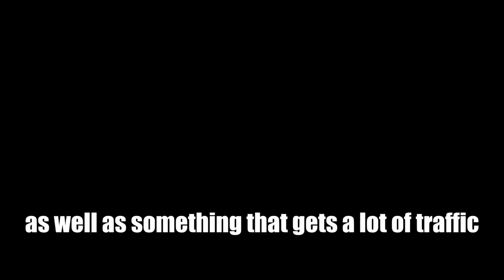Stay OUT Of the Woods! (Forest Trap Base)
Trap bases are too small, too compact and TOO LIMITED! That's why today I'm saying forget the base and turning an entire forest into my own personal trap base! Featuring a secret path only I can know exists to go in and out, this one's going to be EXPLOSIVE!

If you want some amazing Guides, How to and Build Videos,